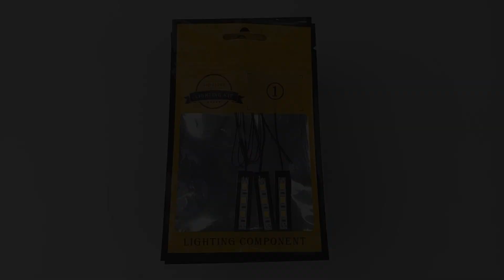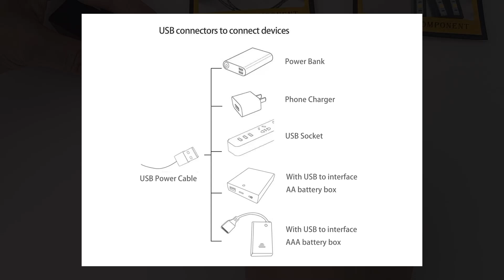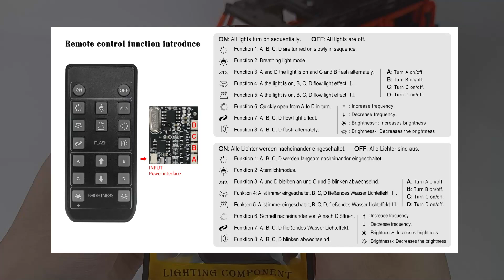Installation Instruction Of Light Set For LEGO 42177 Mercedes-Benz G 500 PROFESSIONAL Line.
Here Is The Installation Instruction Of Light Set For LEGO 42177 Mercedes-Benz G 500 PROFESSIONAL Line.